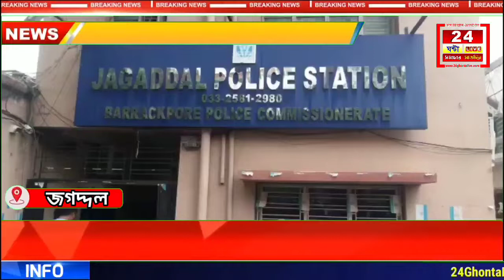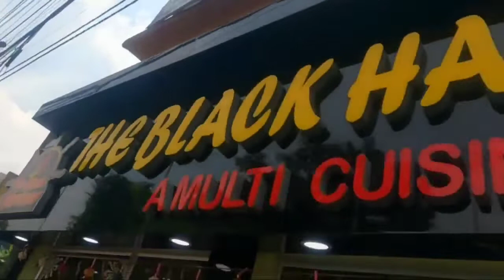জগদ্দলে রিজওয়ান আলী খুনের ঘটনায় মূল অভিযুক্ত গণেশ সাউকে গ্রেফতার করলো জগদ্দল থানার পুলিশ